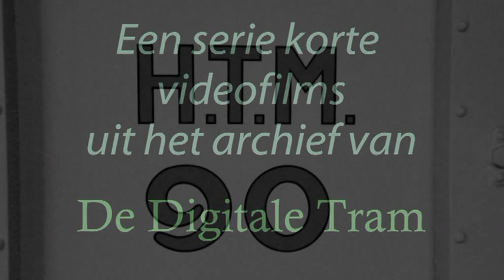Transport HTM buitenlijner 90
Op zondagochtend 16 december 2012 werd de buitenlijner HTM 90 vanaf het Haags Openbaar Vervoer Museum overgebracht naar remise Scheveningen. De HTM 90 werd getrokken door drie PCC's en voor de beremming was de TS H312 aangekoppeld.